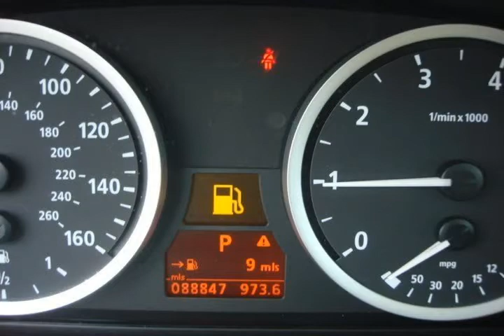2004 BMW 5 Series Blue Virginia Beach VA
Autos & Vehicles

Year: 2004
Make: BMW
Model: 5 Series
Ext Color: Blue
Int Color: Beige

Dealer's Name: Charles Barker Toyota
Dealer's City: Virginia Beach
Dealer's State: VA
Dealer's zip: 23454

Cities where people might be interested in this vehicle as well:
Virginia Beach

WBANA53574B848701